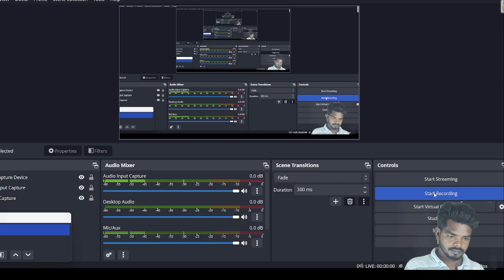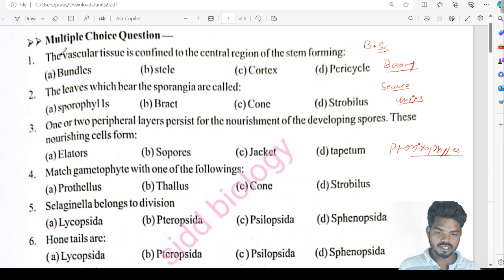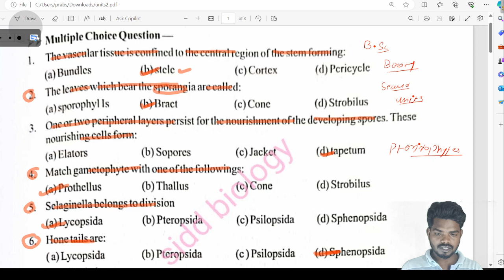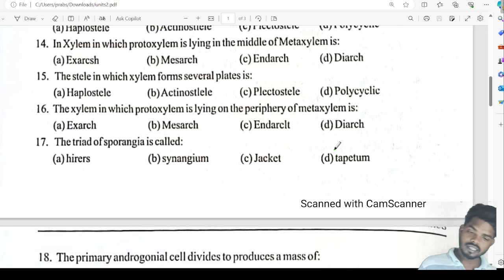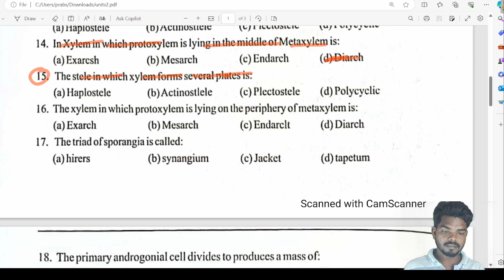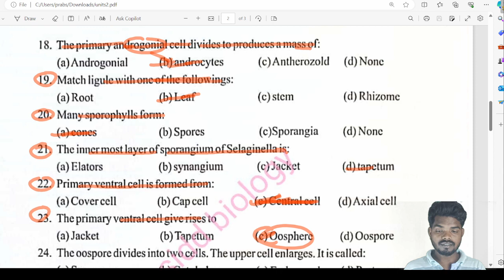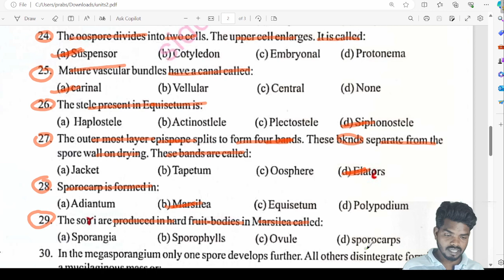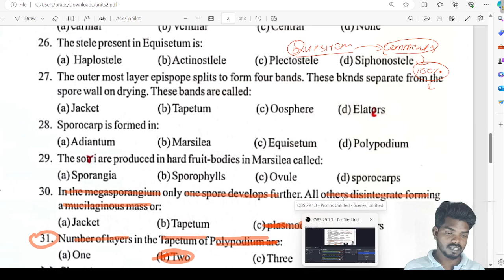DDU B.Sc Botany second semester Unit -2 MCQ question ! B.sc bio MCQ question !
DDU BOTANY SECOND SEMESTER Unit -2 MCQ question
Pteridophytes
Join telegram for any questions and university update